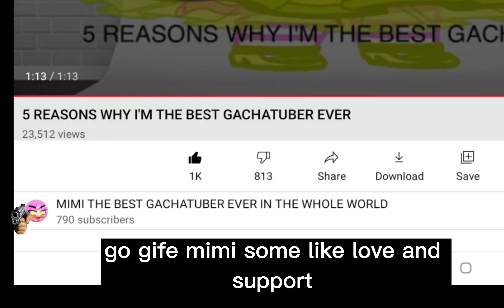please gife some love TO MIMI DE BEST GACHATUBER IN DE WHOLE WORLD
she's de funniest troll I'm not sure 8f she tried a fit dat she's not a troll yet I'm gonna look